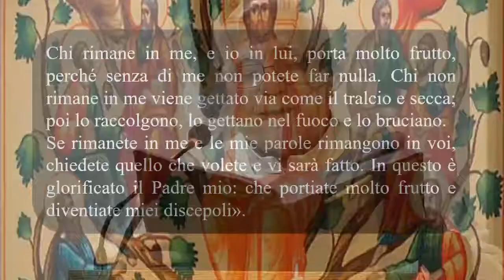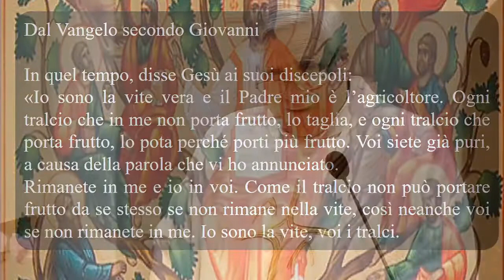GOCCIA DI MIELE... MERCOLEDI 18 MAGGIO 2022